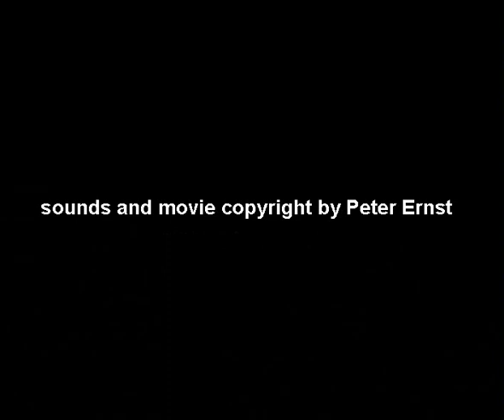Im Land der Nuraghen | by Digital Culture / Peter Ernst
Im Land der Nuraghen - Sardinien
Digital Culture Produktion
Filmtrack von der DVD "Megalithkultur in Europa" by Digital-Culture
copyright movie & sound by P. Ernst
P. Ernst plays: Mini Moog, CS 80V & Jupiter 8V

The new Website about the temples of the Khmer and Cham